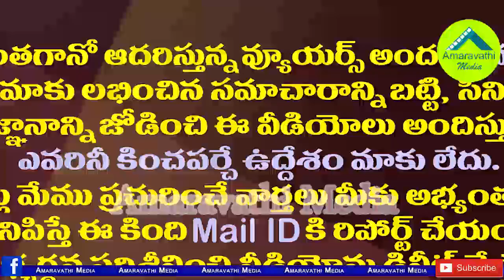తలచుకుంటేనే గుండె తరుక్కుపోతోంది..రుయా ఘటనపై జగన్ ఆవేదన| CM Jagan Reacts On Ruia Hospital Incident